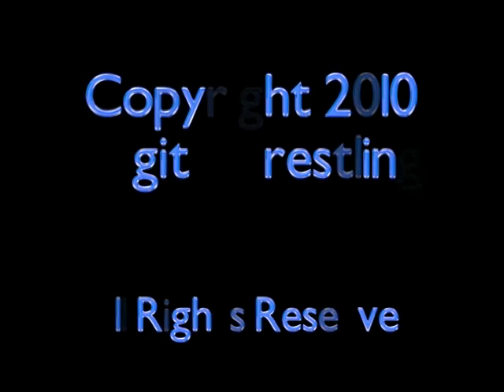Nate Andrews v Dr. Pain 2/2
Incredible Pacific Northwest Super Juniors collide in this lightning-quick singles match between the non-stop ladies' man, "Loverboy" Nate Andrews, and the throw caution to the wind, teenage wrestling sensation Dr. Pain!! This tremendous Cruiserweight bout was shot at the Portland Wrestling: Battle for Independents event in Willamina, Oregon on July 24th, 2010!!